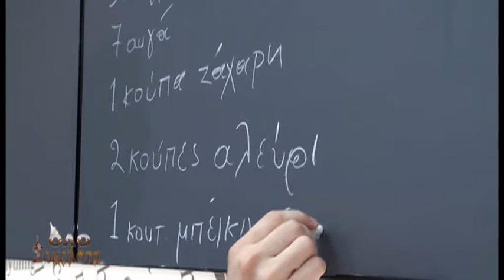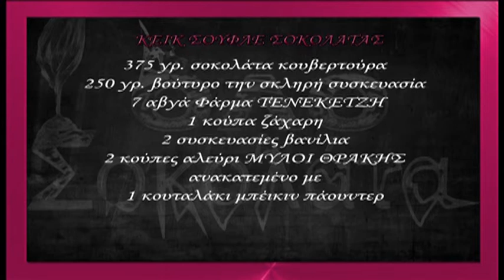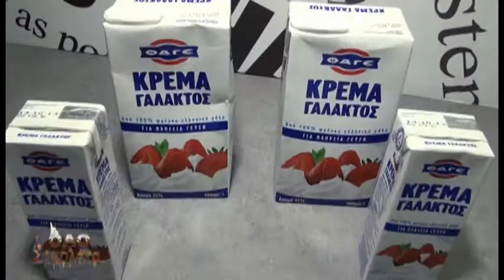ΟΛΟ ΣΟΚΟΛΑΤΑ - ΖΑΧΑΡΗ ΑΧΝΗ ΩΜΕΓΑ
Facebook ΟΛΟ ΣΟΚΟΛΑΤΑ